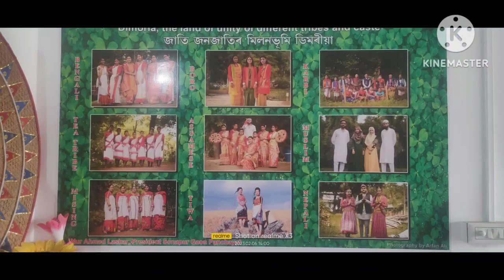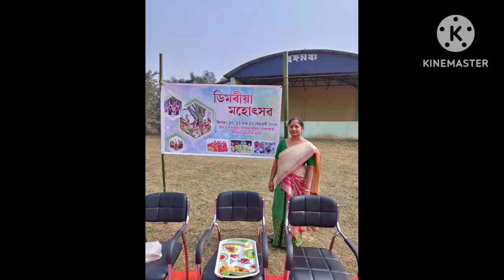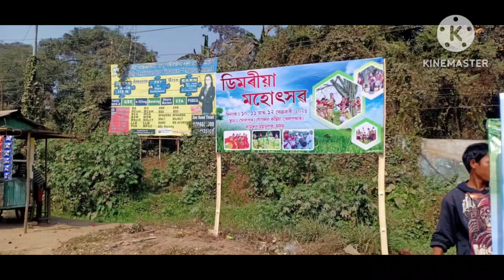DIMORIA FESTIVAL SONG 2023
DIMORIA FESTIVAL  SONG